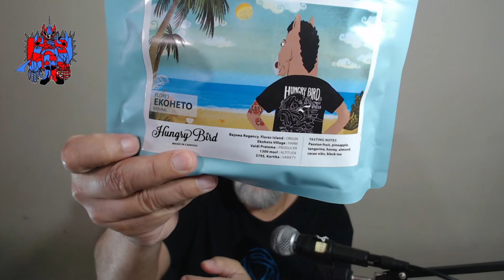Kerja, Liburan, dan Cuti cara BR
If work is so much fun, why take a holiday? ha ha ha. Itu masih tetap menjadi mantra saya. Bagi saya bekerja adalah liburan sehingga saya tidak memikirkan soal cuti. Kerja adalah hal yang menyenangkan. Work is fun. Mungkin saya termasuk yang beruntung berada pada tempat yang pas. Sebetulnya ini karena saya membuatnya menjadi menyenangkan bukan sekedar pasif menerima. I make it fun.